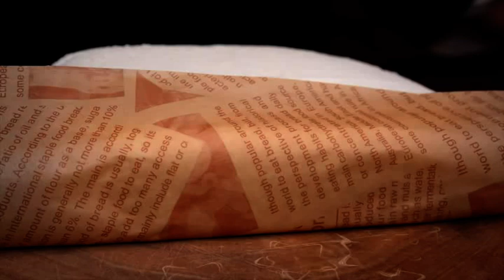Chili fried meat is done in this way, it is spicy and spicy, and the method is very simple mp4